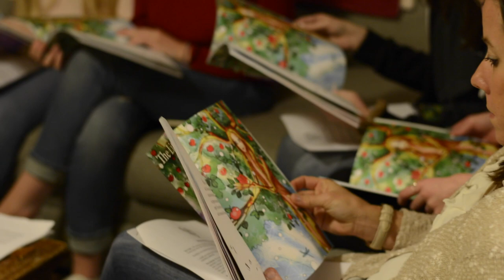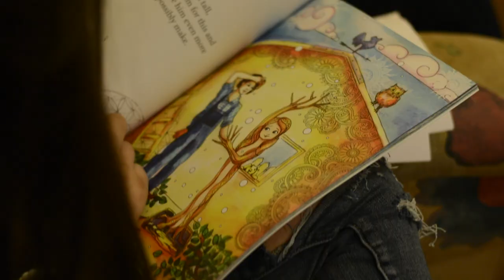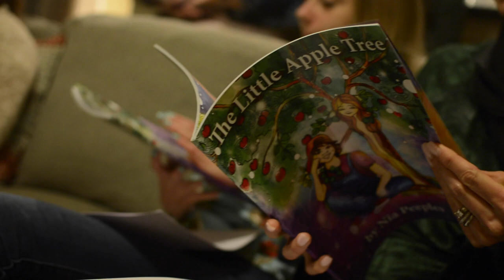Nia on The Little Apple Tree